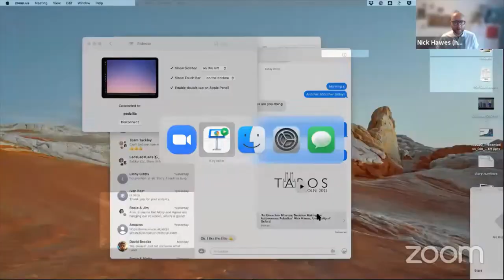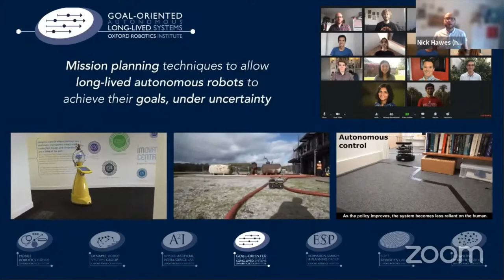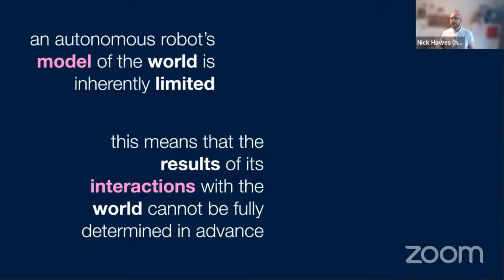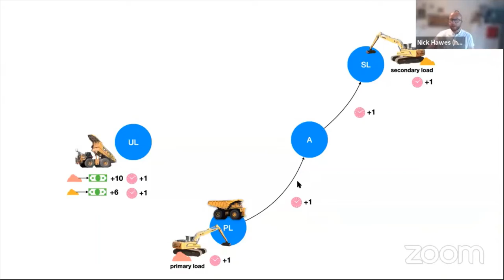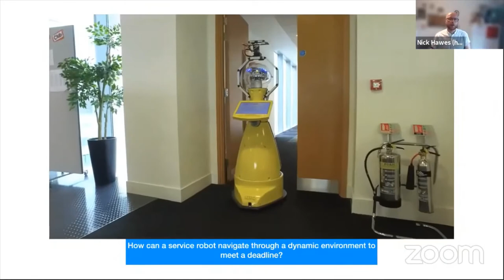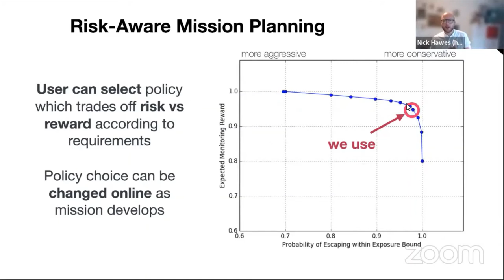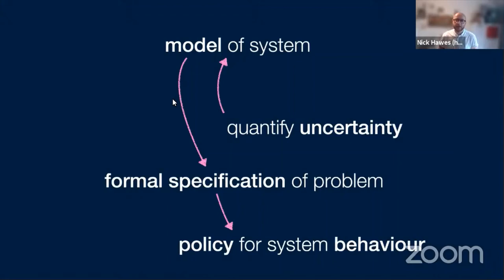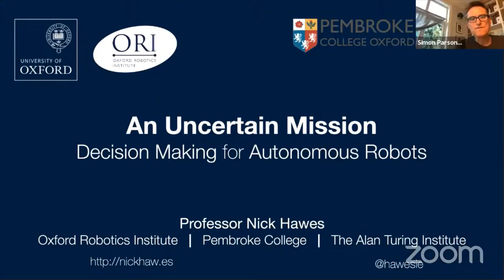TAROS 2021 IET Lecture - Nick Hawes - An Uncertain Mission: Decision Making for Autonomous Robots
An Uncertain Mission: Decision Making for Autonomous Robots
Nick Hawes, University of Oxford